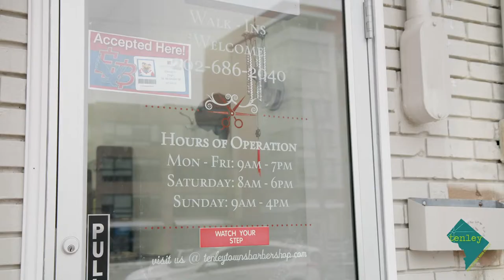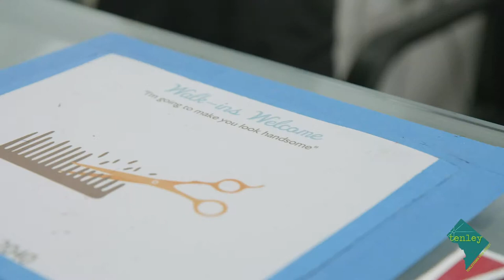Tenleytown Barbershop - Tenleytown Main Street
Tenleytown Barbershop is committed to making customers look their best, offering superior service at the Top of the Town.